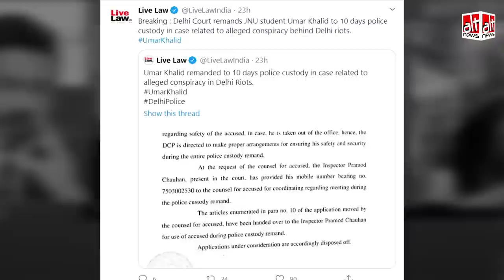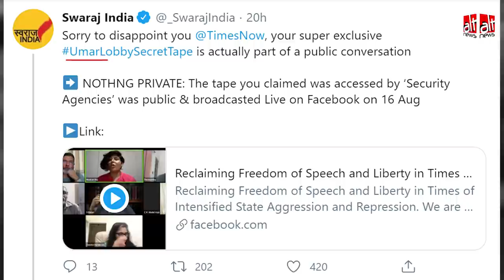Times Now ने Umar Khalid केस में 'सीक्रेट' बातचीत दिखाई, वीडियो ऐक्टिविस्ट्स का वेबिनार निकला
Times Now aired a Facebook Live webinar as a 'secret' conversation between Left-wing activists on Umar Khalid